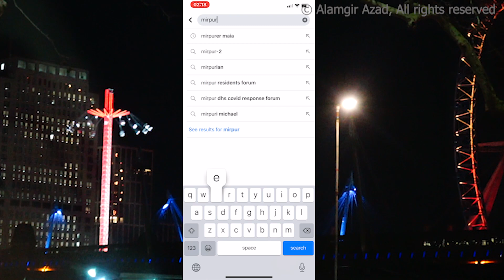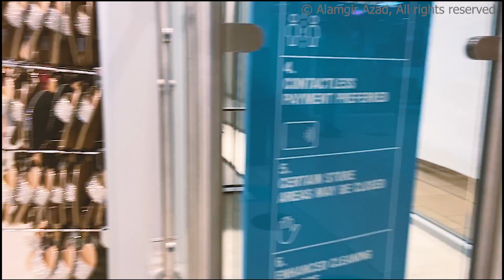মিরপুরের মাইয়া | Mirpurer Maia | Notun Bangla Gaan | New Bengali Music Vid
Londoner Bachelor | লন্ডনের ব্যাচেলর | Notun Bangla Gaan | 2020 Bangla Song | New Bengali Music Vid

Lyrics:

“দুইটা মাস প্রেম করে
উইড়া গেলো ফুড়ুৎ করে
মাইয়াটার থাকে
ঢাকা শহরের মিরপুরে.